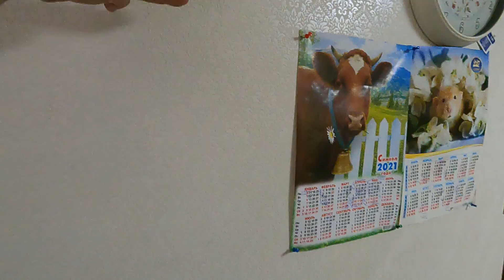Дом 90 кв. м. за 2 999 000 рублей. Краснодарский край, г. Апшеронск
Если вас заинтересовал этот дом, то подробную информацию вы можете получить от нашего специалиста по недвижимости 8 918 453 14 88 Ольга Седнева с 9:00 до 18:00 Выходной суббота и воскресенье

- ТОЛЬКО WhatsApp - Специалист по недвижимости АН «ТИТУЛ» НИКОЛАЙ СОМСИКОВ
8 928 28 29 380  с 9:00 до 18:00 Выходной суббота и воскресенье

- АДРЕС ОФИСА: Краснодарский край, г. Белореченск, ул. Интернациональная 24

ДЛЯ ПОКУПАТЕЛЕЙ:

Уважаемые покупатели, если вы планируете переезд на Юг и вам нужны профессиональные риелторские услуги, то мы с удовольствием вам поможем подобрать недвижимость и провести полное юридическое сопровождение. Для наших клиентов мы уже работаем с 2005 года и уже зарекомендовали себя как надежная компания в сфере риелторских услуг на Юге.

 Мы для вас до вашего приезда подберем недвижимость, которая вам будет подходить по вашим параметрам и предоставим полный видеотчет, который вам предоставим по закрытой ссылке, которые будете видеть только вы. На сегодняшний день мы для вас подготовили большую базу видеороликов, а их уже более 1 000 штук и они доступны только нашим Клиентам. Это очень удобно многим нашим клиентам, так как они сейчас занимаются продажей своей недвижимости и одновременно для них мы предоставляем эти отчеты.

Мы наших клиентов встречаем, если необходимо в аэропорту и на вокзале и предоставляем временно проживание в своих собственных квартирах и домах, пока мы нашим клиентам показываем подходящую недвижимость.

 ДЛЯ ПРОДАВЦОВ:

Уважаемые продавцы недвижимости, которая находится на Юге, если вы хотите попасть на наш канал, то у вас появилась такая возможность. Мы можем приехать к вам и снять подробный и интересный обзор вашей недвижимости и выставить на наши каналы, которые очень популярны среди приезжих из разных регионов нашей Страны. В ролике будет указан ваш номер телефона, а так же точный адрес вашего объекта недвижимости, где вы напрямую будете получать звонки от потенциальных покупателей. Оплачивать наши услуги вы будите только тогда, когда с вами полностью рассчитался ваш покупатель.

МЫ ДЛЯ ВАС РАБОТАЕМ С 2005 года